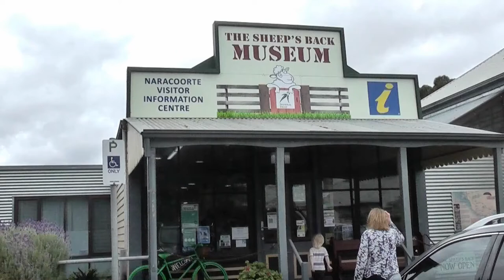Sheeps Back Museum return visit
At the request of our grandson, we went back for another visit to Naracoorte. This time the "Bluebird" Railcar was running on the automatic setting on the layout. The Bluebird used to run between Adelaide and Mt Gambier weekdays, one in each direction, stopping at all points along the way.